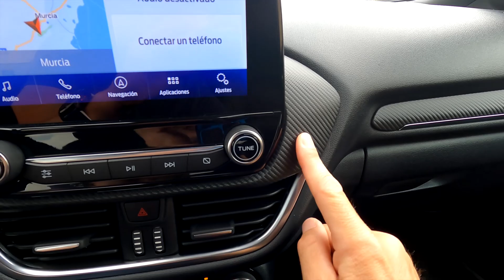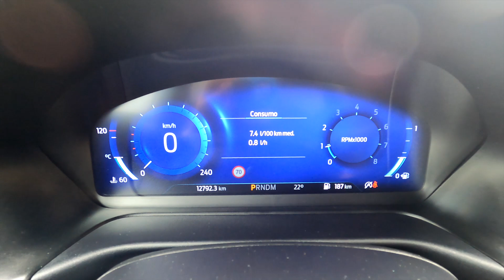Revisión de Ford Puma ST line X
Para los amantes de los coches hybrid, Avtopro les trae una increíble revisión del Ford Puma ST Line X. En esta revisión les esperan todos los detalles de este espectacular auto y muchas curiosidades.
Para empezar, analizaremos su diseño y todos los acabados que presenta esta nueva edición, ¡fíjense en estos acabados de oro que se aprecian en las llantas! ¿No les parece un coche de un nivel superior? Además, como no podía ser de otra manera, les mostraremos el interior de este Ford Puma, hablaremos sobre los materiales que se han usado, sobre su configuración y todas las funciones que permiten sus pantallas de infoentretenimiento. Por otro lado, también mencionaremos las dimensiones y peso de este auto híbrido, ¿cuánto creen que puede consumir este Ford Puma ST Line X? Como no, esta prueba finalizará con un test drive, donde podremos disfrutar de la conducción de este maravilloso vehículo. Aquí, hablaremos sobre sus datos técnicos; su motor, suspensión, entre otros. Y, por último, descubrirán qué diferencias presenta este Ford Puma respecto al Ford Fiesta. ¿Sienten curiosidad? Pues no esperen más y denle a play.

0:00 – 0:45 - ¿Qué veremos en el vídeo de hoy?
0:46 – 1:47 - El diseño de exterior
1:48 – 2:23 - Altura y dimensiones
2:24 – 3:16 - Accesorios adicionales
3:17 – 4:01 - Los materiales del interior
4:02 – 4:58 - Funciones y pantallas
4:59 – 5:17 - Asientos
5:18 – 5:55 - Fila trasera
5:56 – 6:49 – Maletero
6:50 – 7:15 – Conducción
7:16 – 8:08 - Diferencias con el Ford Fiesta
8:09 – 9:54 - Motor y datos técnicos
9:55 – 10:48 - Peso y consumo
10:49 – 11:36 - La importancia del acabado
11:37 – 12:11 - Conclusión